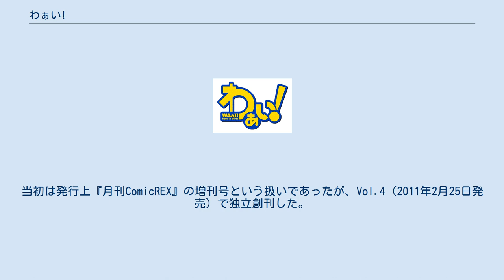わぁい!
『わぁい!』のロゴデザイン。
 『わぁい!』は2010年から2014年の間、一迅社が発行していた日本の季刊雑誌。
「男の娘（おとこのこ）」というジャンルを専門に扱っており、掲載されている漫画、イラスト、コラムなども全て、男の娘をテーマにしたものである。
キャッチフレーズは「オトコの娘が集まる新世紀マガジン」。
 『わぁい!』は、一迅社から「男の娘」専門誌として2010年4月24日に創刊された。
当初は発行上『月刊ComicREX』の増刊号という扱いであったが、Vol.4（2011年2月25日発売）で独立創刊した。
企画および編集は『オンナノコになりたい!』や『30歳の保健体育』など「おとなの教科書シリーズ」を手がけた一迅社の土方敏良によるものである。
 本誌は漫画を始めとして、イラスト、コラム、アニメ、ゲームの紹介記事などで構成されているが、それらは全て男の娘が題材となっているものか、あるいは作品中に男の娘がキャラクターとして登場しているものである。
また、単にキャラクターとしての男の娘を扱うのだけでなく、漫画内で化粧のやり方の詳しい描写が描かれていたり、連載されているコラムでは実際に女装のやり方などを掲載している。
また、広告ページにも女装グッズや、女装をすることのできるお店などが掲載されており、二次元の「男の娘」が好きな人に限らず、「男の娘」を目指したい人に対しての情報なども扱う「男の娘」情報誌となっている。
 2014年2月25日発売のVol.16をもって休刊となった。
 連載漫画 読切漫画 わぁい!掲載漫画の詳細 ^ オトコの娘マガジン「わぁい!」創刊を目前に編集長が語る（コミックナタリー） ^ waai_pubのツイート（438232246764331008） ^ a b c d 一迅社WEB わぁい！ - ウェイバックマシン